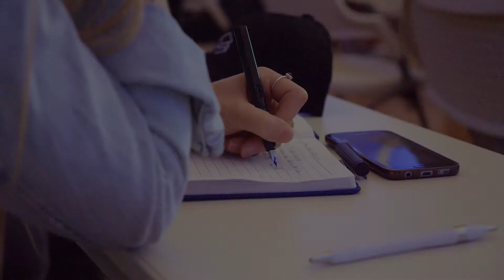If YOU Use FB Marketing, This Event Is For YOU | FBML EURO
A short teaser of FBML Europe that showcases the kind of event FBML Asia will be. This event will give you access to some of the worlds top media buyers and Facebook experts.

Start Crushing It On Facebook! Come To This Event!